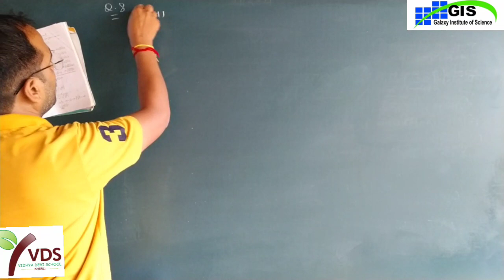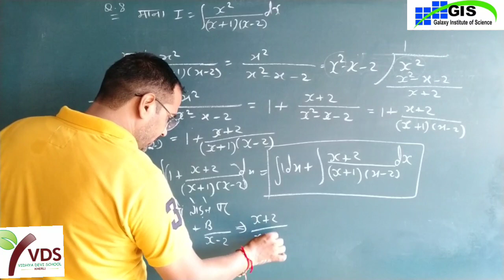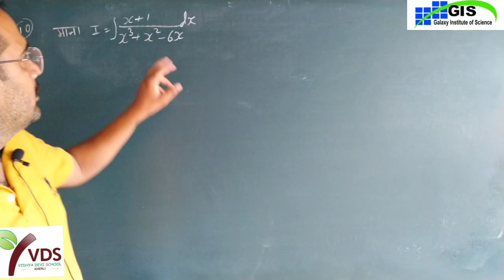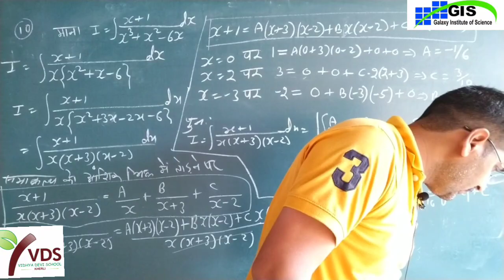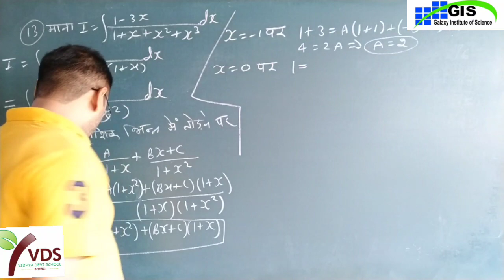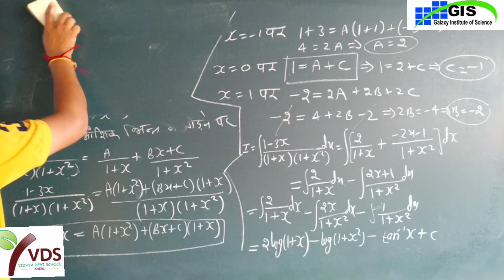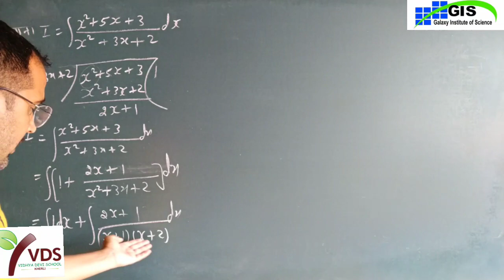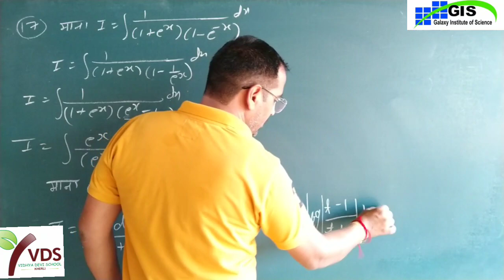12th Maths Chapter-9th समाकलन Intigration || Part-12 NCERT RBSE CBSE IIT-JEE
12th Maths Chapter-9th समाकलन Intigration || Part-12 NCERT RBSE CBSE IIT-JEE